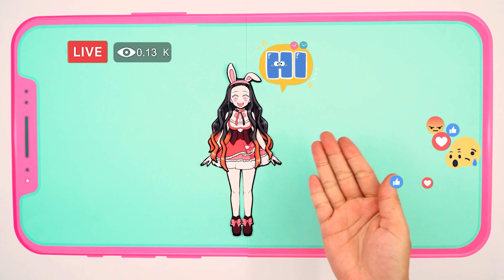【鬼滅の刃漫画】❤️ 禰豆子は炭治郎に騙されて美貌を台無しにされた ❤️【鬼滅の刃】Demon Slayer Paper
竈門 炭治郎
竈門 禰豆子
煉獄 杏寿郎
鬼舞辻 無惨
胡蝶 しのぶ
栗花落 カナヲ
冨岡 義勇
嘴平 伊之助
甘露寺 蜜璃
時透 無一郎